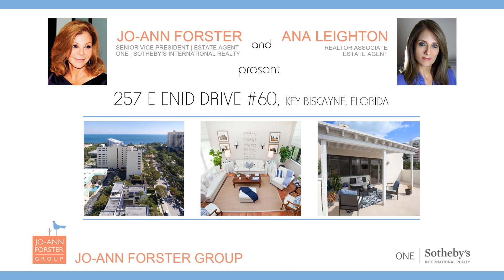257 EAST ENID DRIVE (BRANDED VERSION)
Stroll across the street to the beach from this 4 bedrooms, 3 full bathrooms, 1 half bathroom tastefully renovated, coastal chic residence. Sought-after corner unit features high ceilings, roof deck, impact glass with electronic window treatments and extra large patio space for outdoor entertaining. Sleek and stylish kitchen flows through to open-concept dining room. Lofty, crisp white walls in living room create the perfect canvas to showcase art. Perfect for a family, this home is positioned to enjoy the best that Key Biscayne has to offer.